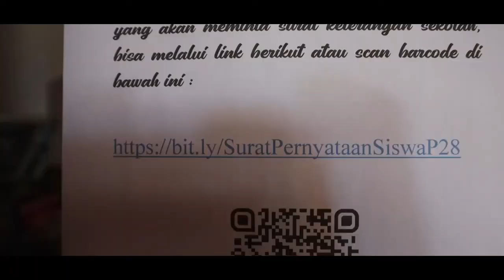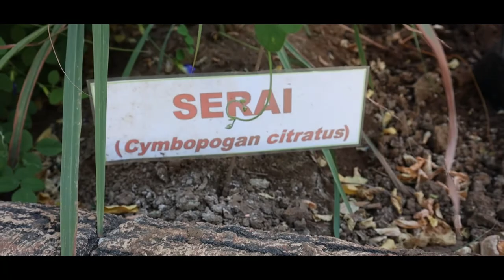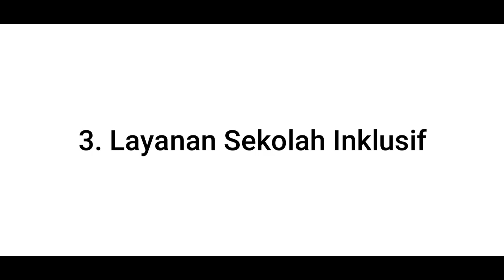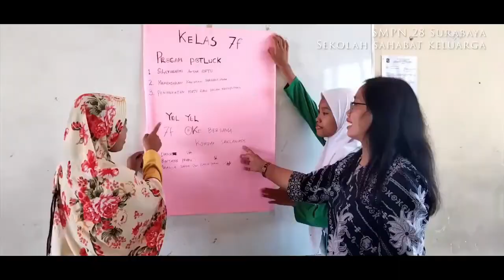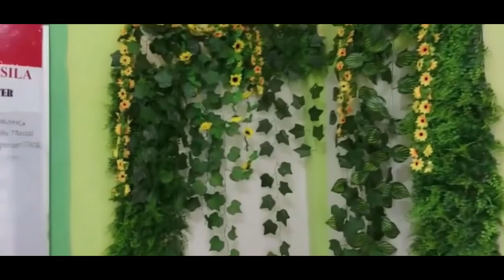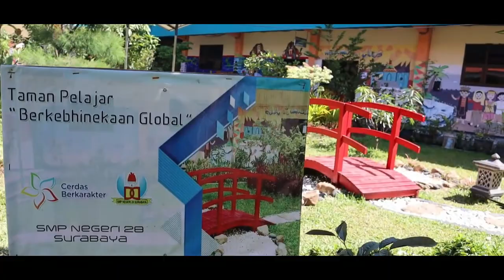🎞️ Profil SMP Negeri 28 Surabaya 🏫 Pasca Pandemi (2022) 💉